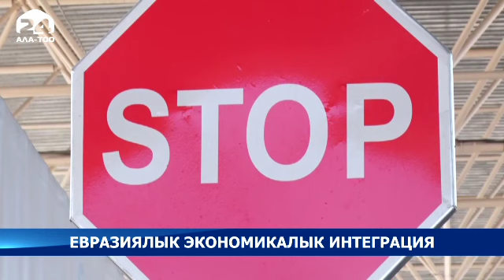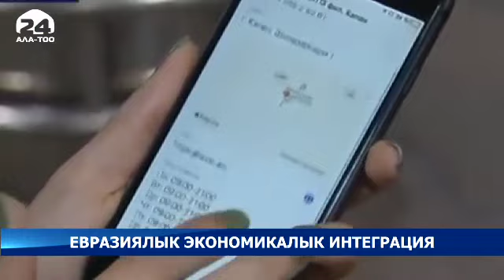Евразиялык экономикалык интеграция